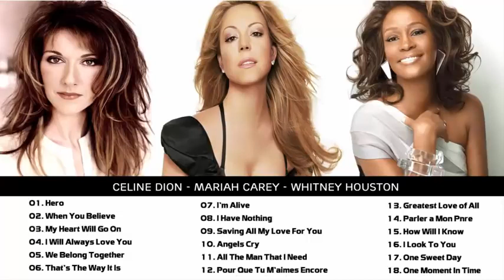Mariah Carey, Celine Dion, Whitney Houston Greatest Hits - Best Songs Of World Divas